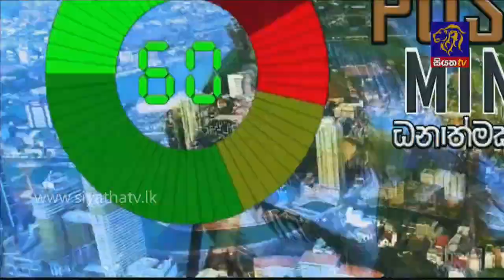Positive Minute විශේෂාංගය |Siyatha News